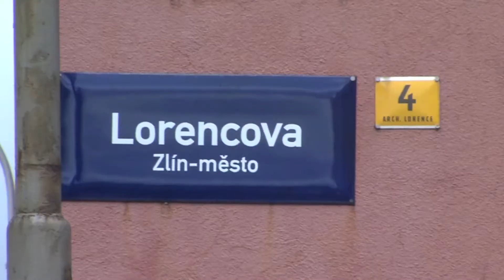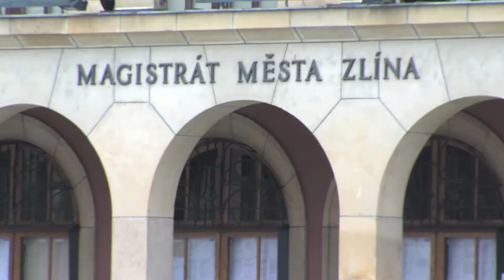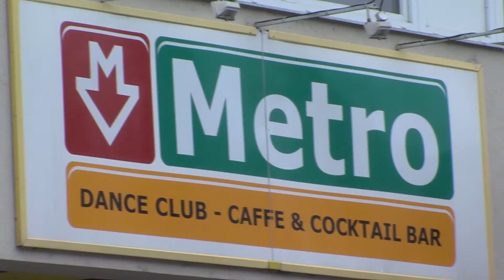Rušení nočního klidu na Kvítkové ulici snad už brzy skončí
Zlínský magistrát neskládá zbraně v boji o klidný spánek obyvatel Kvítkové ulice. Lidé bydlící v této části Zlína, jež leží v těsné blízkosti centra krajského města, si už totiž několik měsíců stěžují na hluk v nočních hodinách. Ten mají na svědomí podle všeho především návštěvníci podniků The Best Club a Metro. S aktuální situací se však rozhodně nechtějí smířit ani obyvatelé přilehlých domů ani vedení magistrátu.